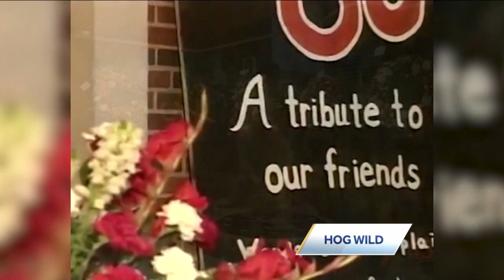Remembering Eddie Sutton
The Hall of Fame coach passed away at the age of 84. He served at Arkansas from 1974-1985.